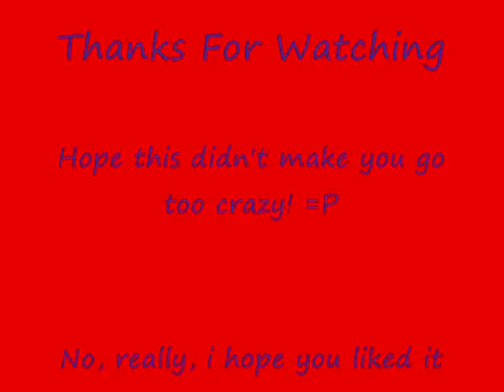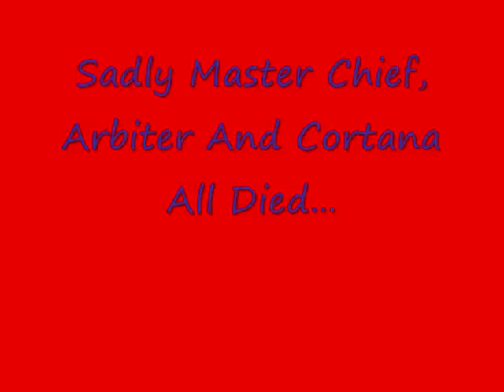Crazy Part Of A Remix Song (Plus Also A Master Chief Chat)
Master Chief, Arbiter And Cortana listen to a crazy remix song which is just part of "Disturbed: Down With The Sickness." Master Chief loved it but Arbiter and Cortana hated it. What will happen here? Will something disasterous happen? Find out now...